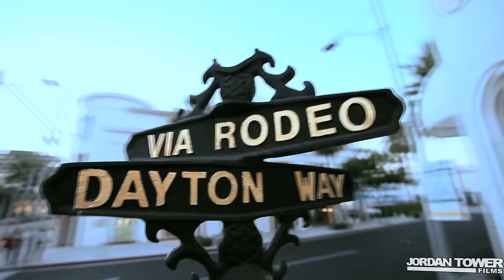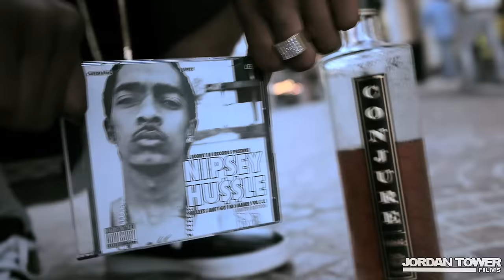Nipsey Hussle - Change Tomorrow | Music Video | Jordan Tower Network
Nipsey Hussle and I shot this video in Beverly Hills and everyone was starring at us. Was a great time! He started his takeover with bullets aint got no name. I saw his potential early and made sure to work with him as much as possible. He continued with the marathon mixtape and marathon continues, victory lap and now mailbox money..